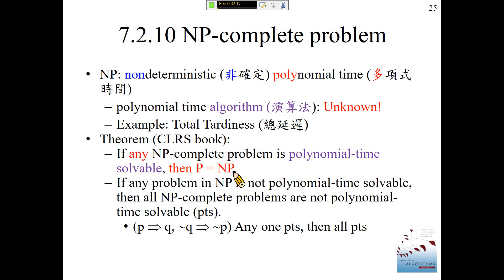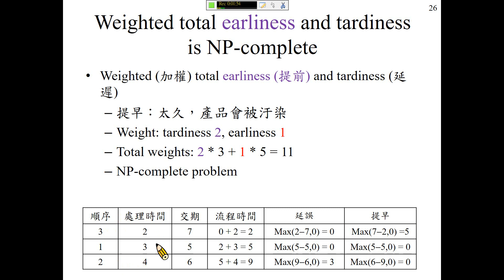許志華，運算思維與程式設計 7.2.10 NP complete problem